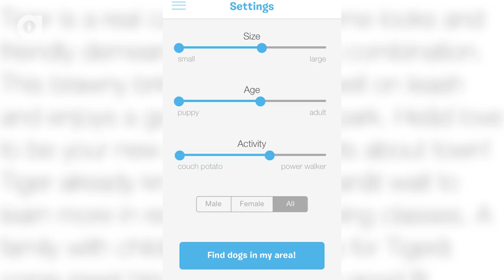Tinder for Dogs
BarkBuddy is a new iPhone app that lets you swipe through pictures of adorable dogs in your area. It's like the popular dating app Tinder, only you're looking for dogs to adopt instead of sexy singles.